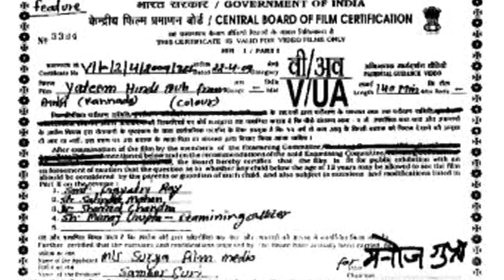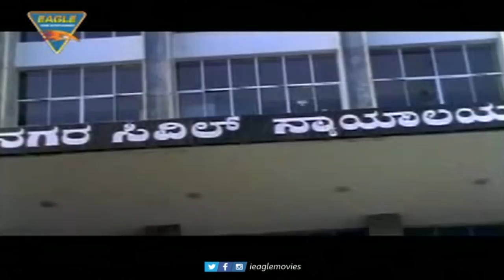Yateem (Ambi) Hindi Dubbed Full Movie || Aditya, Manya || Eagle Entertainment Official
Watch Yateem (Ambi) Hindi Dubbed Full Movie On Eagle Entertainment Official Featuring Aditya, Manya.